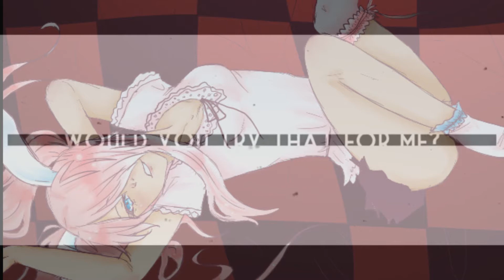【UTAU】Would You Try【Ari ENG】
This art is OOOOOLD
Like, Ari Act 1 old XD
Anyways, so Ari is the only one of my UTAU's i'm 100% comfortable singing sexually explicit songs. Ari doesn't connect sex and love, and thinks sex is just a 'fun game to play'. This is a trait about her that is the opposite of me.